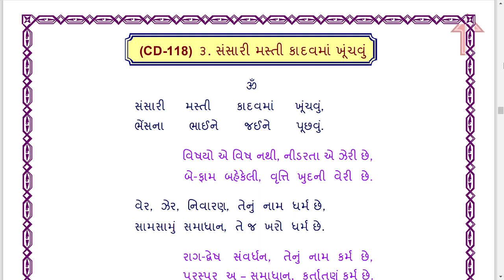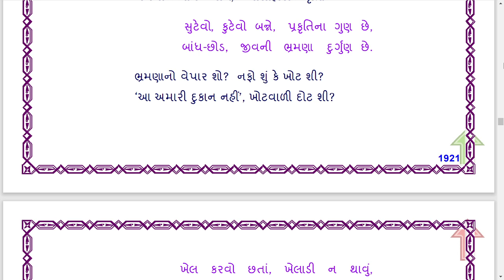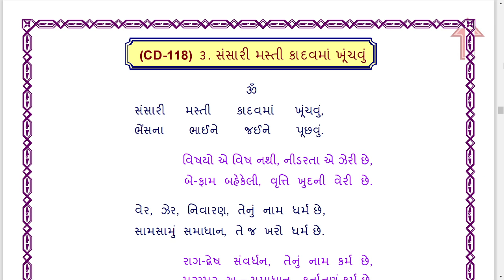|| Sansari Masti Kadavama Khuchavu || JD CD-118-03 || Kaviraj Pad || Dadabhagwan ||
Jagruti Darshak Pad || Kaviraj Pad || Dadabhagwan || Sansari Masti Kadavama Khuchavu || JD CD-118-03 ||